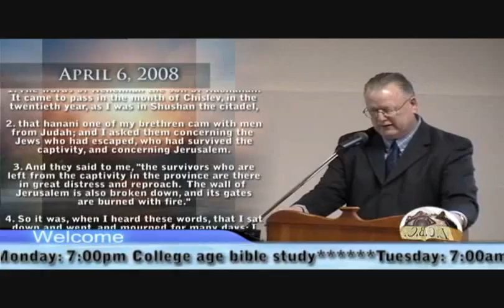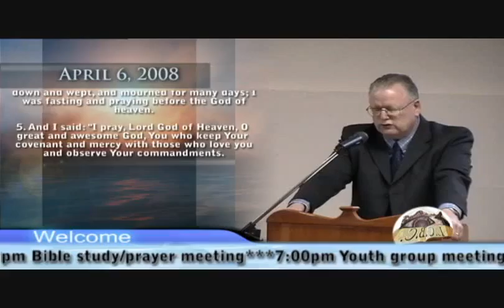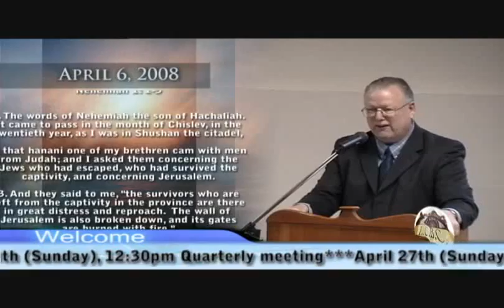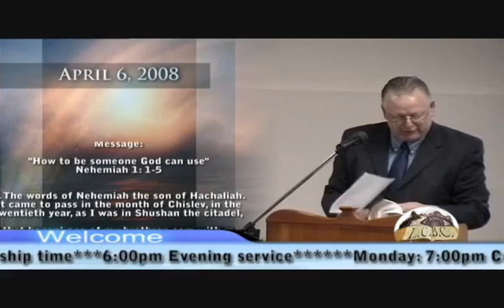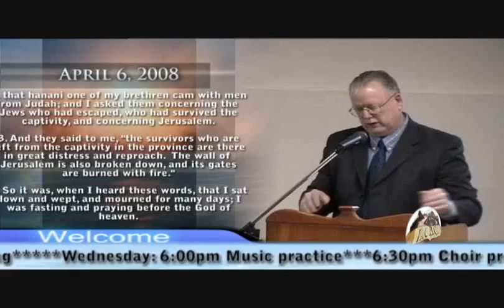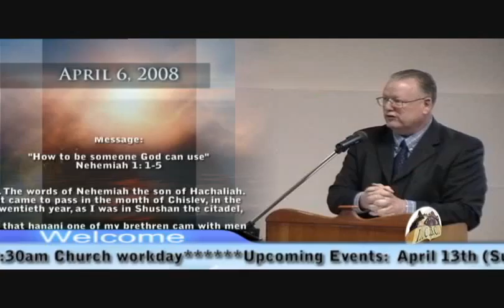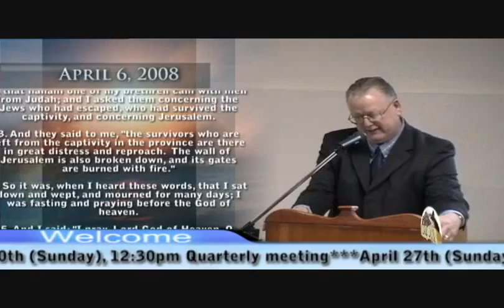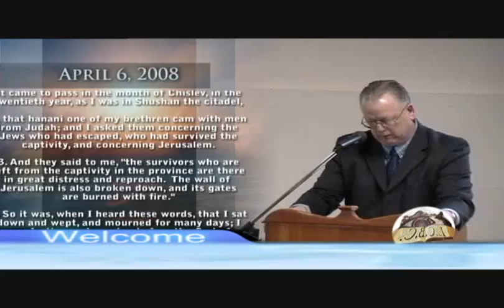A great big prayer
Nehemiah 1:5-11 (New King James Version)
New King James Version (NKJV)

5 And I said: "I pray, LORD God of heaven, O great and awesome God, You who keep Your covenant and mercy with those who love You[a] and observe Your[b] commandments, 6 please let Your ear be attentive and Your eyes open, that You may hear the prayer of Your servant which I pray before You now, day and night, for the children of Israel Your servants, and confess the sins of the children of Israel which we have sinned against You. Both my father's house and I have sinned. 7 We have acted very corruptly against You, and have not kept the commandments, the statutes, nor the ordinances which You commanded Your servant Moses. 8 Remember, I pray, the word that You commanded Your servant Moses, saying, 'If you are unfaithful, I will scatter you among the nations;[c] 9 but if you return to Me, and keep My commandments and do them, though some of you were cast out to the farthest part of the heavens, yet I will gather them from there, and bring them to the place which I have chosen as a dwelling for My name.'[d] 10 Now these are Your servants and Your people, whom You have redeemed by Your great power, and by Your strong hand. 11 O Lord, I pray, please let Your ear be attentive to the prayer of Your servant, and to the prayer of Your servants who desire to fear Your name; and let Your servant prosper this day, I pray, and grant him mercy in the sight of this man."